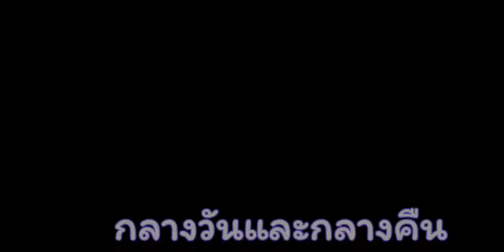Overmade [ MeMe]†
ครับเหมือนเดิมใครที่อยากปรึกษาหรือมีเรื่องอยากจะคุยเชิญที่เฟสบุ๊คนี้ของผมเลยครับเดี๋ยวแฉะลิ้งไว้ให้

Yes, as before, anyone who wants to discuss or have something, want to talk to this Facebook